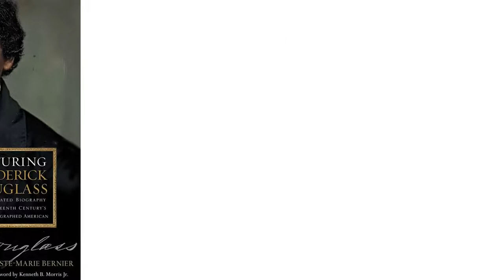Frederick Douglass and photographs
Observations on Frederick Douglas and photography